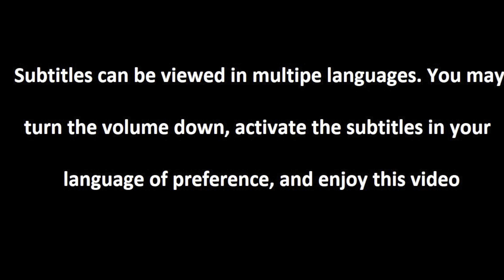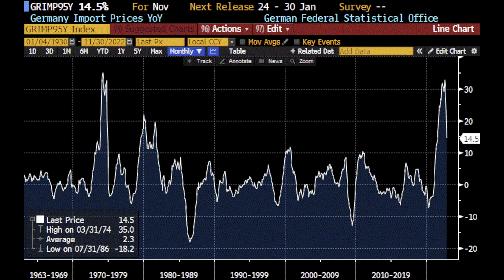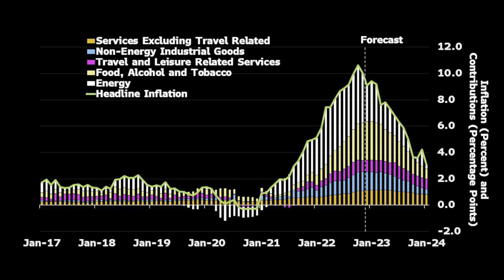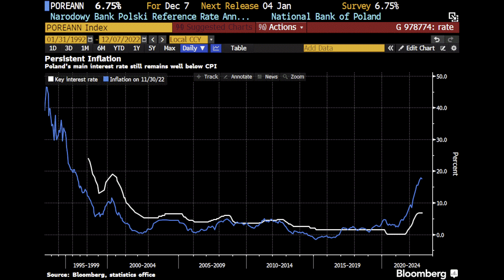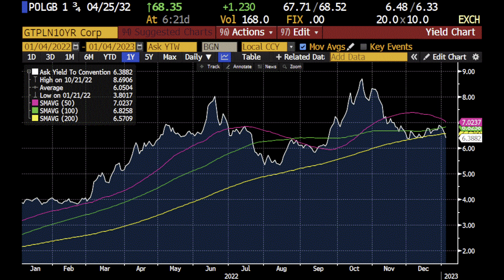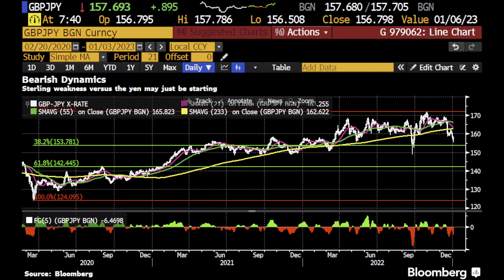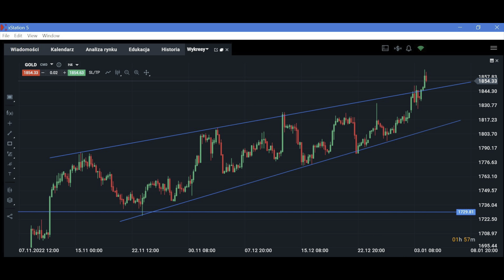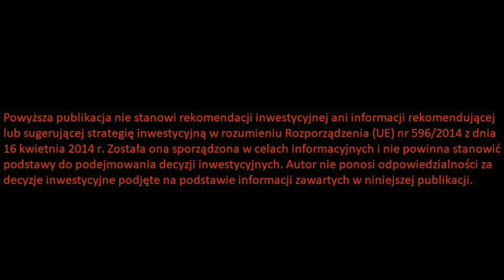Dezinflacja - Ekonomiczne Słowo Roku 2023. Zapamiętaj !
Partnerem odcinka jest DM XTB - zobacz raport: Outlook 2023 - raport ➡➡ zobacz
Dezinflacja - ekonomiczne słowo roku 2023, zapamiętaj ! Jaka inflacja w Polsce w 2023, inflacja wybory w Polsce 2023, spadki inflacji kiedy, obniżki stóp procentowych w Polsce, inflacja w Europie, inflacja w 2023, inflacja w USA, co kupować gdy inflacja spada, stopy 2023, inflacja w Szwajcarii, inwestowanie podczas dezinflacji, jak poradzić sobie na rynku podczas dezinflacji, skąd się bierze dezinflacja. Zapraszam na odcinek.

Spis treści:

0:00 Wstęp
0:43 O dezinflacji
7:11 Dezinflacja w Polsce
10:55 Rynki światowe